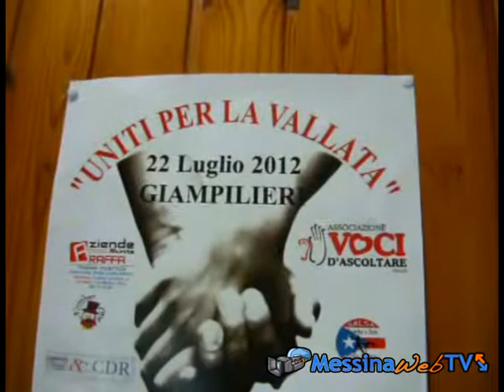Giampilieri: Uniti per la vallata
Nelle giornate di pioggia andare a Giampilieri mette un po' di tensione. Nonostante l'aria gioiosa che si respira nella piazza della chiesa, dove si era organizzata la manifestazione "Uniti per la vallata", pensata dall'associazione "Voci da ascoltare" ONLUS in collaborazione con gli "Amici della piazza di Giampilieri",  l'ansia vela gli occhi degli abitanti che partecipano alla festa. In piazza, negli stand organizzati dai volontari, si vendono piccoli oggetti messi a disposizione della comunità con lo scopo di raccogliere i fondi per la Casa famiglia "Madre Veronica" di Giampilieri Marina, che accoglie bambini in difficoltà, mentre i piccoli partecipanti vengono invitati a giocare dai volontari impegnati a gestire la manifestazione.